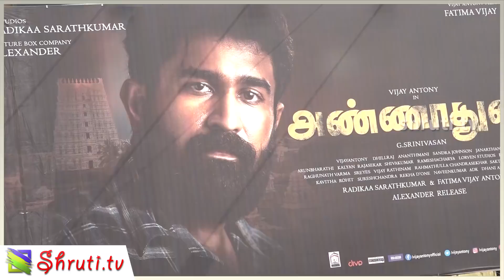Annadurai Review with Public | Vijay Antony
Watch Annadurai movie Review with Public | Vijay Antony